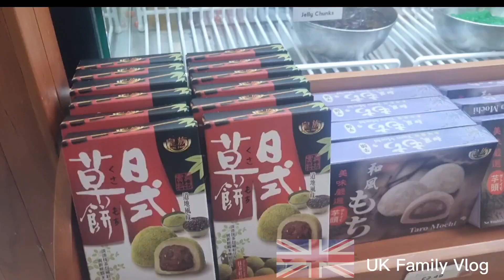Beautiful day out/ shopping centre/ Uk Family Vlog